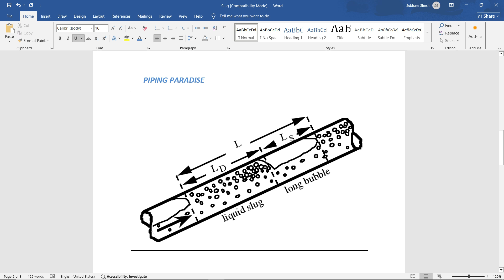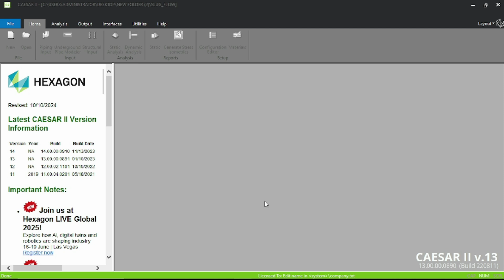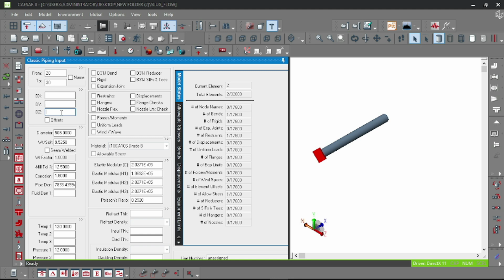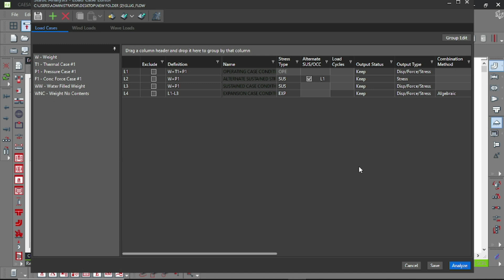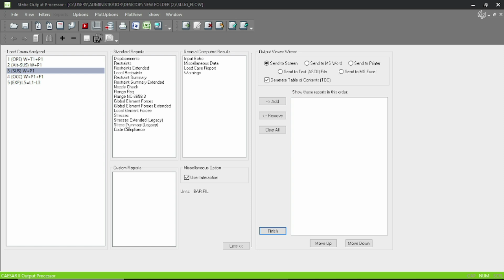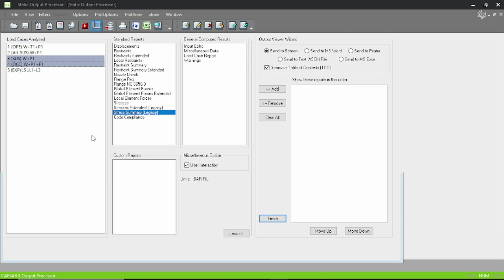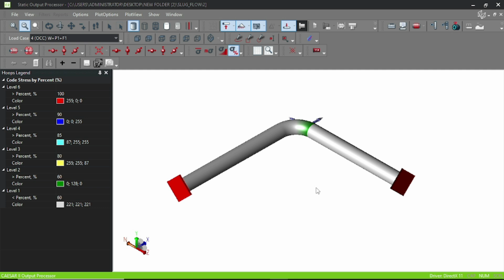CAESAR II: HOW TO ANALYZE SLUG FLOW/TWO PHASE FLOW (STATIC METHOD)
Hello everyone, welcome to Piping Paradise. This channel intends to teach various concepts on Piping like pipe stress analysis, hydraulics calculation, etc for free.
This video demonstrates how to analyze SLUG fore on CAESAR II. The following videos are coming soon. Every detailed concept of stress analysis will be taught.
 A playlist on Caepipe, Pipenet, and other piping software will be published soon.